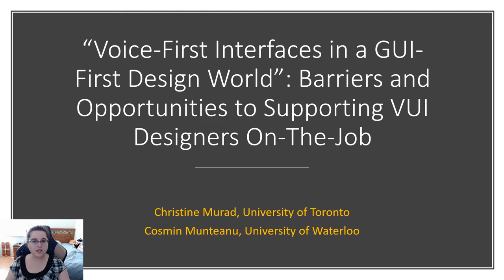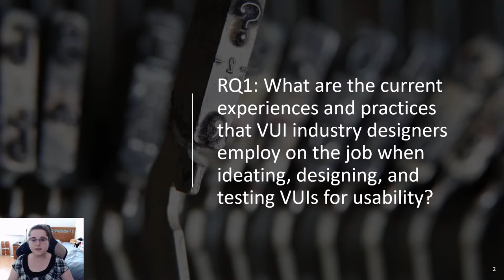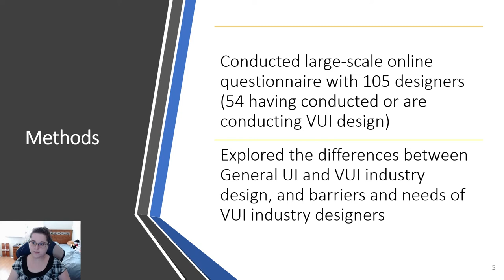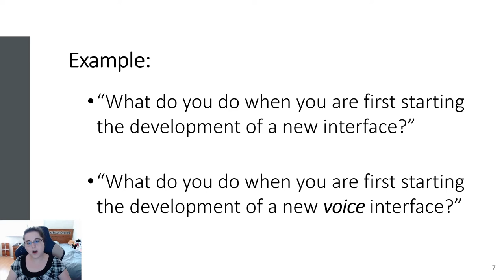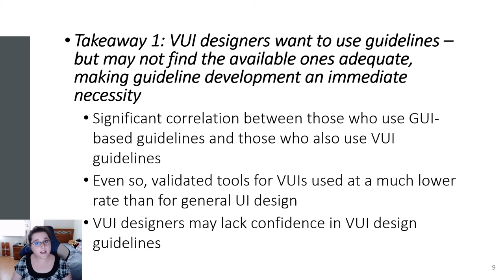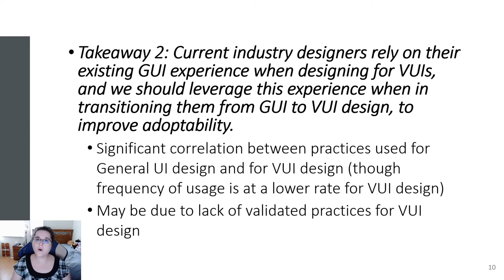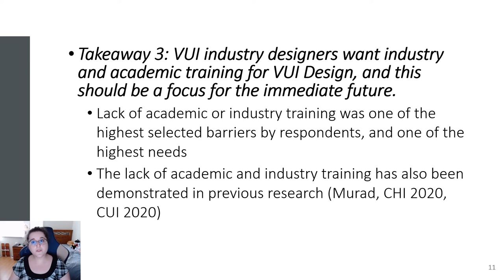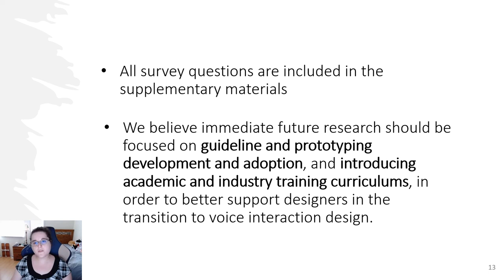"Voice-First Interfaces in a GUI-First Design World": Supporting VUI Designers On-the-Job